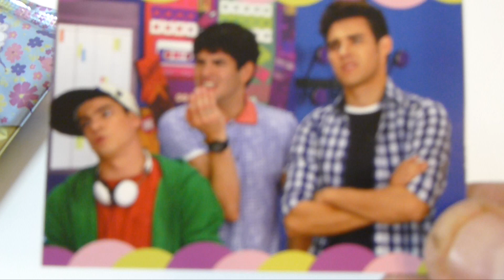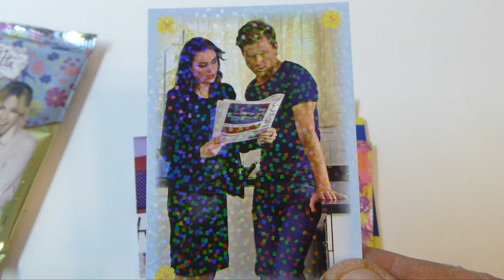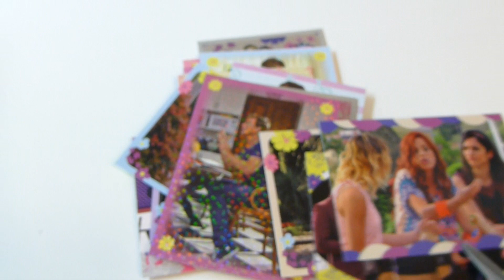Disneys Violetta Serie 3 Booster Trading Cards 2016